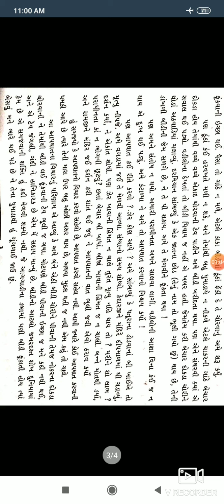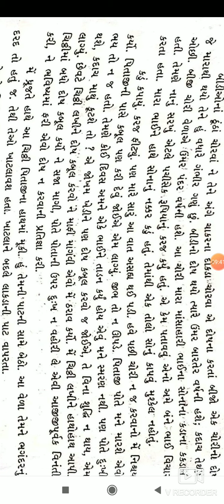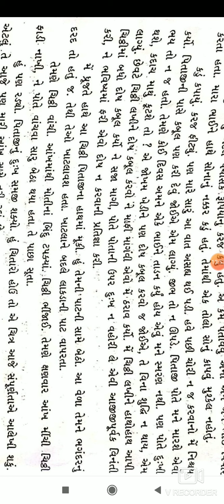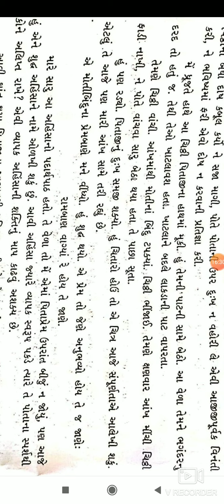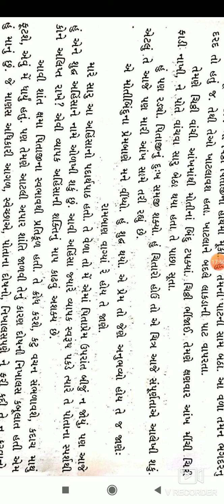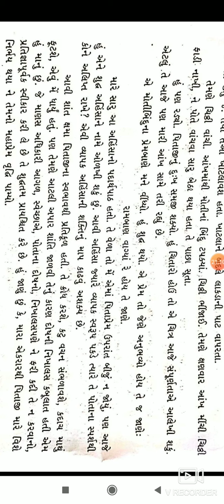Std 9 | Gujarati | Ch 2 - ચોરી અને પશ્ચાતાપ